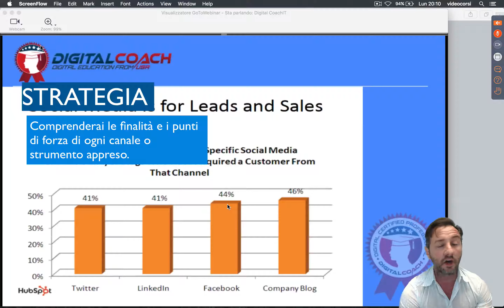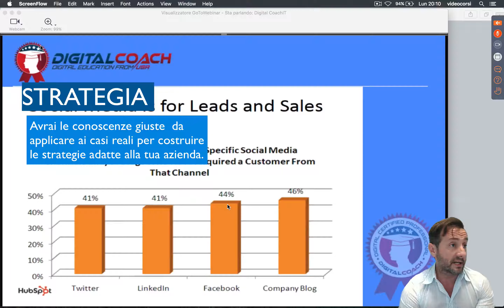Linkedin Marketing | Video Demo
Per maggiori informazioni sul corso Linkedin Marketing di Digital Coach vai alla pagina